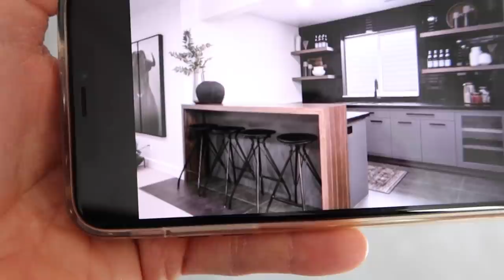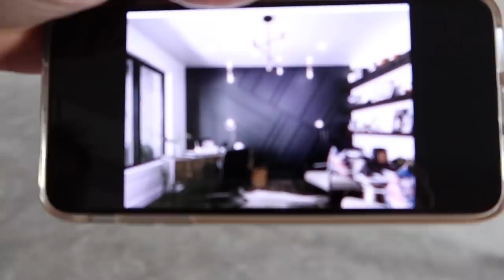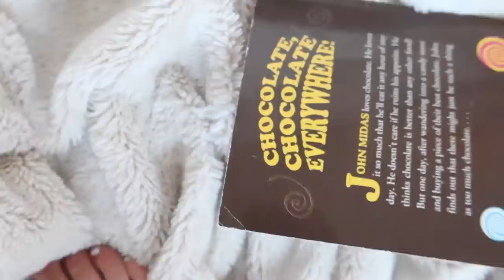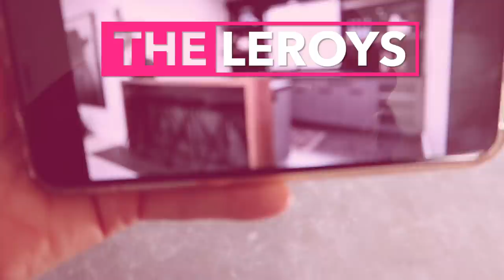Kesley's Bedroom Is Almost Done | Basement Update | Rhett buys himself a scooter | The LeRoys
Our kiddos!!!
Kesley 16
Logan 14 (angel in heaven)
Rhett 13
Reese 11
Perri 9

RE WORKOUT LEVEL UP: code: LEROYS10.

The LeRoys
1881 W Traverse Pkwy Ste E